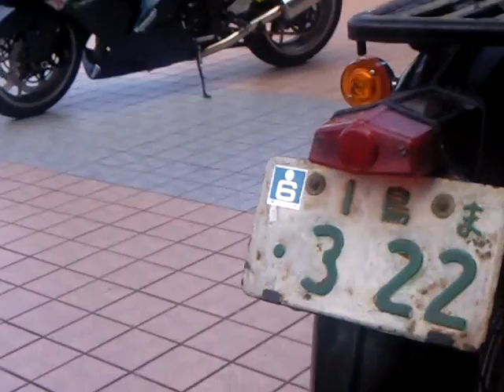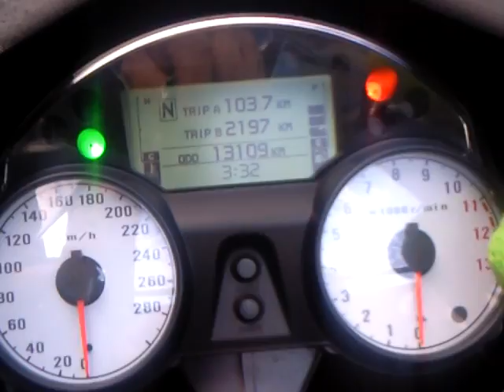雷鳴のZZR1400 Thunder ZX-14R Kawasaki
いきなり黄金伝説の取材に立ち会っていただく予定でしたが、
撮影陣が，遅くなり、
タイムアップ

クワバタオハラ・小原正子、
宇都宮まき、上海ドール・オジョーの３人

本番も成功するように祈っていてください＾＾

愛車の一部を並べました、

明日の取材は午後2時に変更になります、

大盛り料理（ゲキ盛り）ベスト

第一位は、

ダチョウの親子丼

土鍋でご用意します、

そのうち卵形の容器を考えなければ、

誰か特注で、作ってください、

調理内容、

御飯、三キロ、

ダチョウの卵、一個

ダチョウのお肉、一キロ、

特製親子丼スープ

第二位、
ダチョウのオムライス、

大皿盛り、

ダチョウの卵、

ダチョウのお肉入りケチャップライス、3キロ

第三位、
堺MACHⅢ白いカレーフルトッピングとダチョウの卵の目玉焼きトッピング

御飯、一キロ

白いカレー、一キロ

トッピング各種、一キロ

目玉焼き、　約一キロ、

第四位、
堺MACHⅢ白いカレーパスタ

大皿盛り

パスタ、一キロ、

フルトッピング各種、一キロ、

第五位、

受験生に人気の紅白カレーを
堺MACHⅢ白いカレーフルトッピング

赤米、一キロ、

堺MACHⅢ白いカレー、一キロ、

これを食べれば、
受験間違い無しかも・・・

勝手に順位をつけました＾＾

チャレンジャー求む、

一人で食べきったら、

珈琲チケット（珈琲紅茶のみ）、プレゼント、11枚つづり，4.400円分です、（笑）